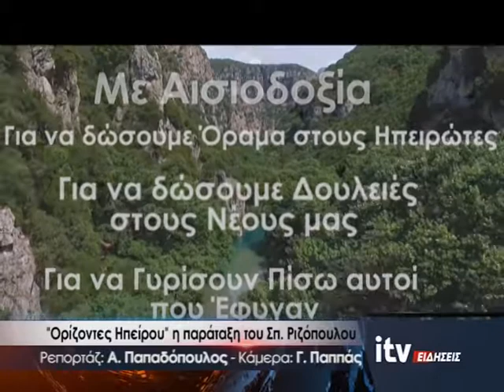'Ορίζοντες Ηπείρου' η παράταξη του Σπ. Ριζόπουλου - ITV ΕΙΔΗΣΕΙΣ - 10/10/2018